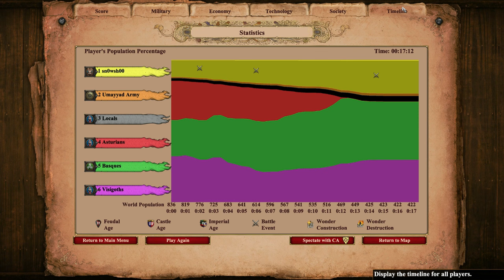AoE2:DE - Crossing the Pyrenees with a Big Bombard Cannon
Crossing the Pyrenees scenario from the Tariq ibn Ziyad campaign, but now there's a Big Bombard Cannon.

Stats:
*Civilization: Berbers
*Damage: 640
*HP: 320
*Speed: 2.8

My tutorial on creating giant units with SLX Studio and the Advanced Genie Editor: